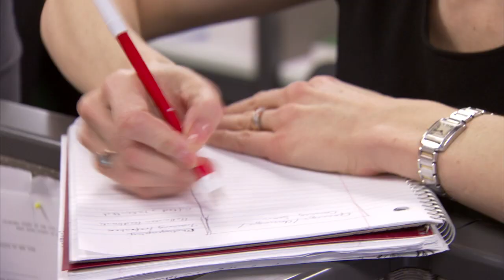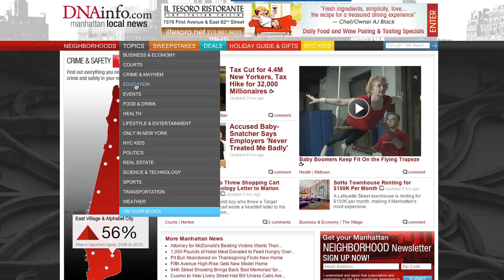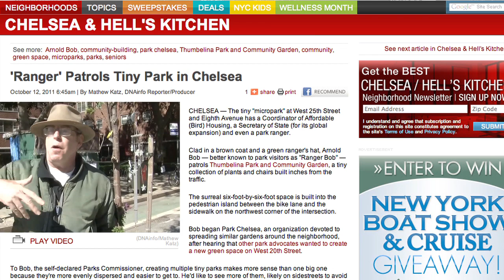DNAinfo.com - Joe Ricketts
DNAinfo.com is New York's leading online hyper-local news source, covering Manhattan's neighborhoods with ten separate verticals that focus on neighborhoods from Washington Heights to Hell's Kitchen. Conceived and founded by Joe Ricketts in 2009, DNAinfo.com delivers up-to-the-minute reports on entertainment, education, politics, crime, sports, and dining from a team of award-winning journalists who find the stories -- big and small -- that matter most to New Yorkers.

As a web pioneer who used the power of digital technology to reinvent the financial services sector, Ricketts has long focused on finding new ways of distributing news, information, and advertising. He established DNAinfo.com on the following principles:

- News stories should be told by journalists who rely on facts, not spin.
- News reporting should be useful, fun, and fearless.
- A nimble news operation available across all digital platforms can attract viewers and make money.

DNAinfo.com plans to expand into New York's outer boroughs as well as to Chicago in the second half of 2012.